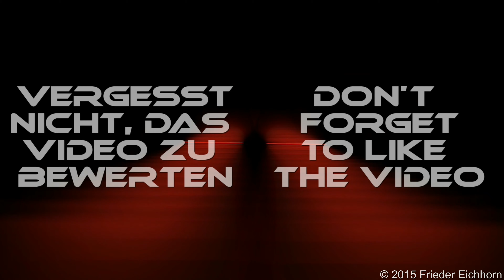Motorradtour von Plauen nach Fraureuth ...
das Wetter war traumhaft, es ging über Landstraßen.

Es ging weiter über Plauen, Cunsdorf, Elsterberg, Sachswitz, Dölau, Rothenthal, Greiz, Mohlsdorf, Reudnitz bis nach Fraureuth.

Das Video wurde in HD-Qualität aufgezeichnet.

Gefilmt wurde mit eine „GoPro Hero 4 Black, GoPro Hero 3+ Silver & GoPro Hero“ Kamera in HD.